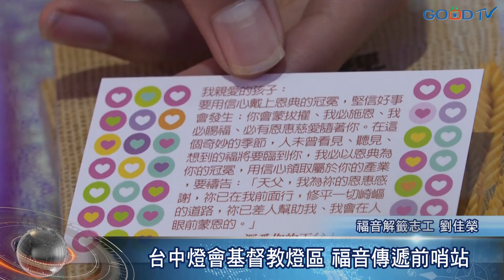台中燈會基督教燈區 福音傳遞前哨站-GOOD TV NEWS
2020台灣燈會23日閉幕，這次以新耶路撒冷城為主題，展出的基督教燈區，2個禮拜來參觀人數就突破5萬人次，發送小本聖經近萬本，造訪福音解籤攤位的人潮每日絡繹不絕，成為福音傳遞的最佳平台。